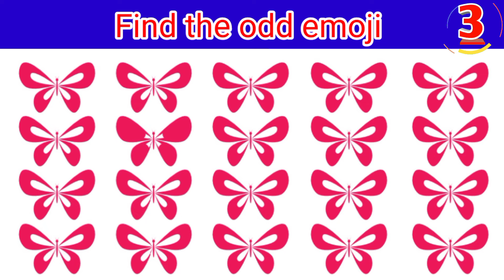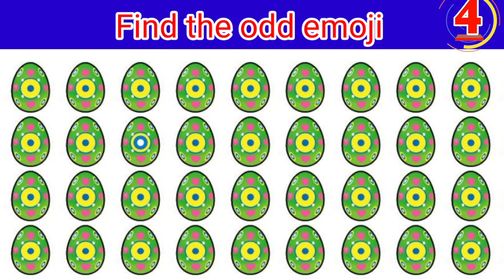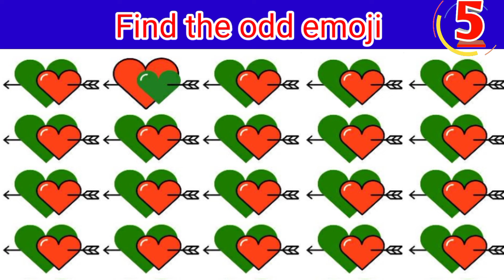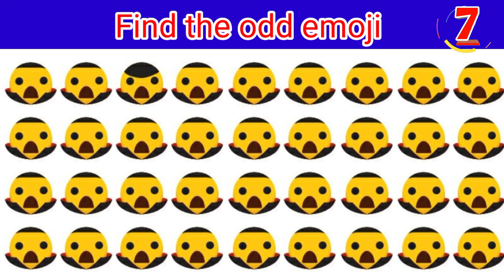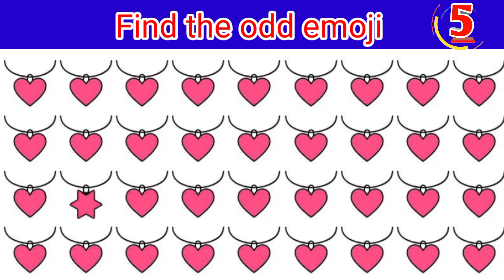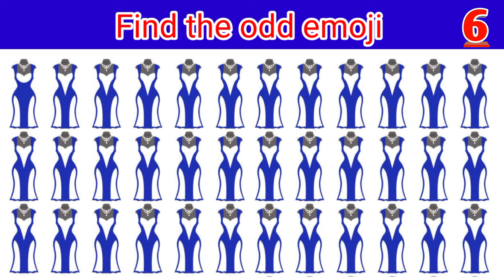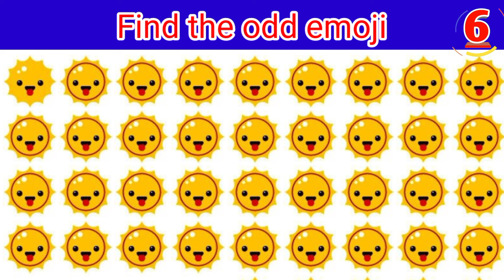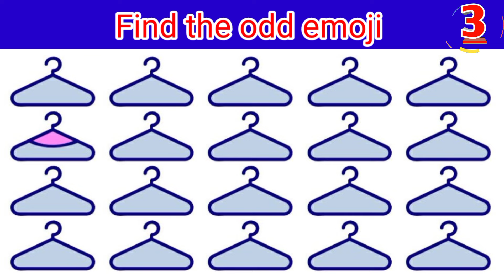FIND THE ODD EMOJI OUT in this Odd Emoji Quiz 025 || Odd One Out Puzzle|| Find The Odd Emoji Quizzes